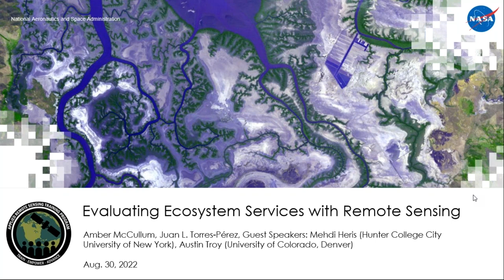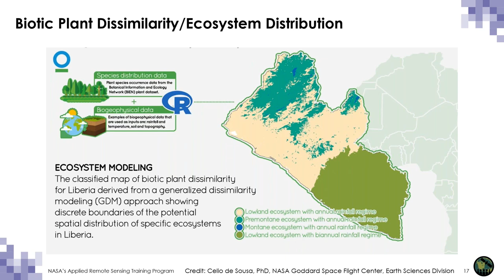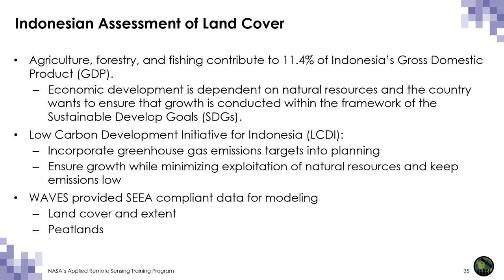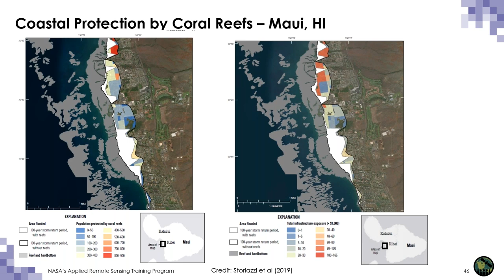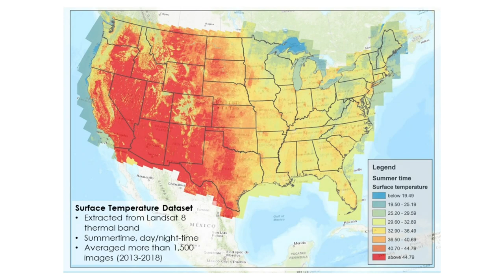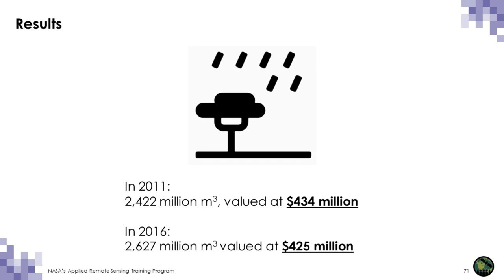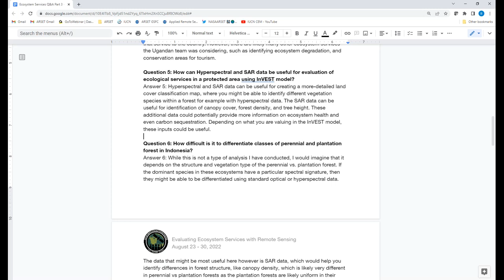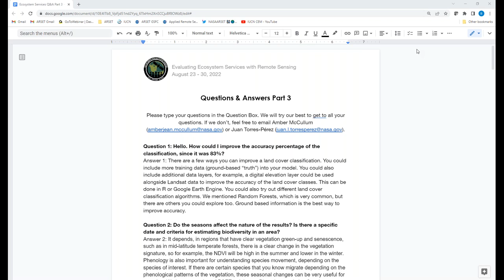Evaluating Ecosystem Services with Remote Sensing: August 30, 2022, Part 3/3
Evaluating Ecosystem Services with Remote Sensing

Part 3: August 30, 2022

Trainers: Amber McCullum (lead), Juan L. Torres-Pérez, guest speakers Mehdi Heris and Austin Troy
-Case study examples of the use of EO in ecosystem services and natural capital accounting
-Gaborone Declaration for Sustainability in Africa, Ecosystem Valuation and Natural Capital
-Earth Observation for Ecosystem Accounting (EO4EA) Initiative Projects
-Wealth Accounting and the Valuation of Ecosystem Services (WAVES) projects
-Valuing the Role of U.S. Coral Reefs in Coastal Hazard Risk Reduction
-Piloting urban ecosystem accounting for the United States
-Valuation of native pollinators in ecosystem accounting